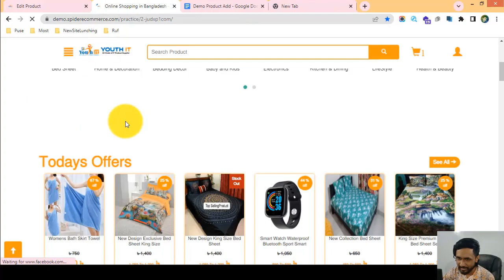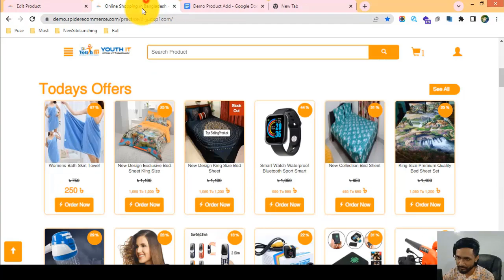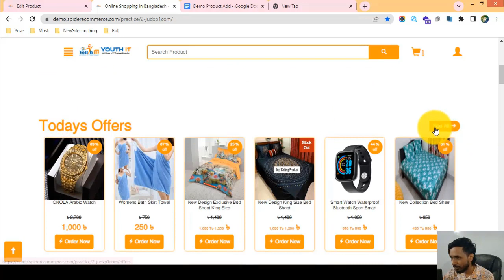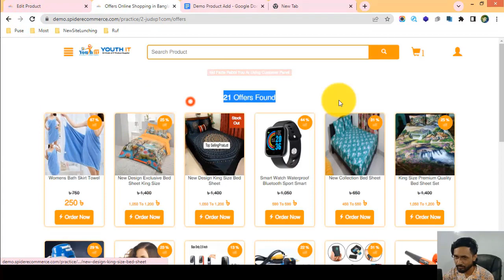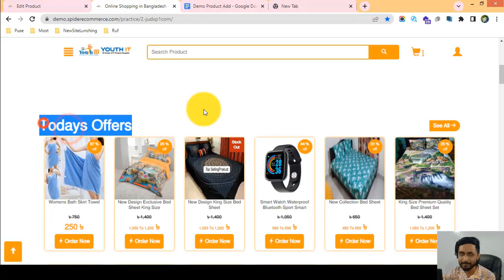16-পণ্যের অফার মুড চালু এবং বন্ধ করা শিখুন আপনার ই-কমার্স ওয়েবসাইটের - eCommerce website bangla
16-পণ্যের অফার মুড চালু এবং বন্ধ করা শিখুন আপনার ই-কমার্স ওয়েবসাইটের - eCommerce website bangla tutorial

Product Offer Model Management of Your eCommerce Website - Product Management of Spider eCommerce Website

Welcome to our YouTube video on "Product Offer Model Management of Your eCommerce Website - Product Management of Spider eCommerce Website." In this comprehensive tutorial, we will guide you through the process of effectively managing product offer models in the product management system of your eCommerce website.

Managing product offers is a crucial aspect of eCommerce operations, as it directly impacts customer engagement, sales, and revenue. In this video, we will explore the concept of product offer models and provide you with practical tips and strategies to optimize their management in your Spider eCommerce website's product management system.

Throughout this tutorial, we will cover the necessary steps involved in managing product offer models within the product management system. By the end of the video, you will have a comprehensive understanding of the process and be able to leverage product offer models to drive conversions and enhance customer satisfaction.

1️⃣ Importance of product offer models: Learn why effective management of product offer models is vital for attracting customers, increasing sales, and maximizing revenue. Understand how different offer models, such as discounts, bundles, and promotions, can impact customer behavior and purchasing decisions.

2️⃣ Analyzing product offer strategies: Discover techniques for analyzing your product offerings and identifying suitable offer models. We'll discuss strategies for determining the most effective offer models based on your target audience, product types, and business objectives.

3️⃣ Creating product offer models: Step-by-step, we'll guide you through the process of creating product offer models within the product management system.

4️⃣ Implementing product offer models: Understand how to implement product offer models on your Spider eCommerce website. We'll discuss techniques for displaying offer details on product pages, cart pages, and promotional sections to attract customer attention and drive conversions.

5️⃣ Monitoring offer performance: Gain insights into monitoring the performance of product offer models and making data-driven decisions to optimize their effectiveness. Learn how to analyze sales data, customer feedback, and conversion rates to refine your offer models and drive better results.

6️⃣ Testing and optimizing offers: Discover strategies for conducting A/B testing and optimizing your product offers. We'll discuss techniques for measuring the impact of different offer models, adjusting pricing and discounts, and identifying the most effective approaches for your target audience.

7️⃣ Managing offer expiration and updates: Learn how to effectively manage offer expiration dates and updates within the product management system. We'll discuss strategies for automating offer expirations, communicating offer updates to customers, and maintaining offer consistency across your eCommerce website.

🌟 Join us on this informative journey and become proficient in product offer model management within the product management system of your Spider eCommerce website. Don't miss out on the opportunity to leverage the power of compelling offers and provide an exceptional shopping experience for your customers.  🌟